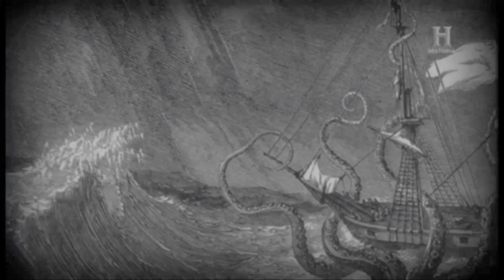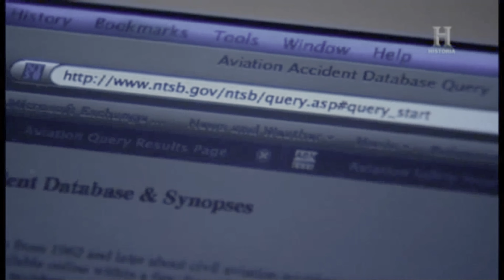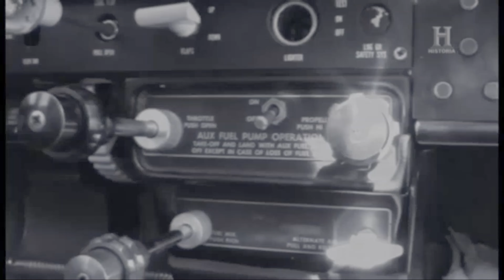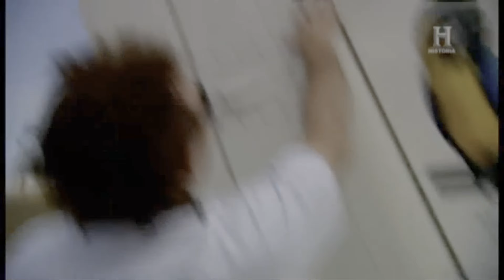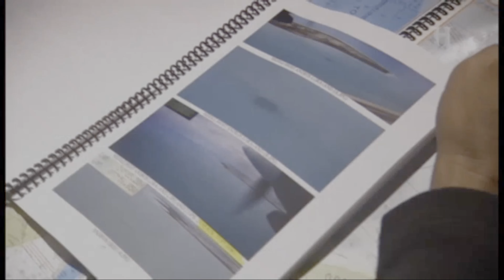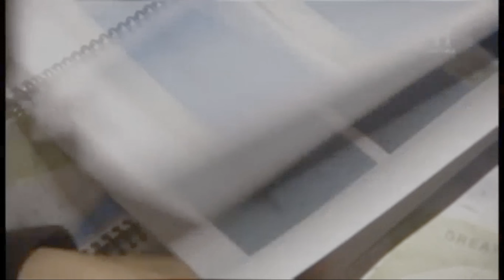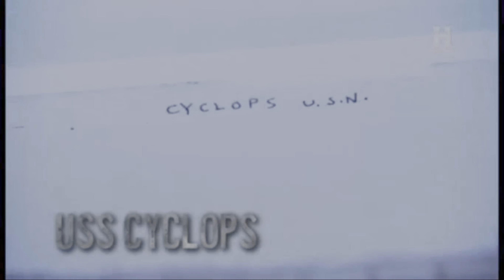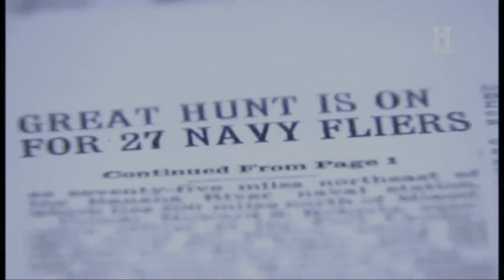PERDIDOS EN EL TRIANGULO DE LAS BERMUDAS